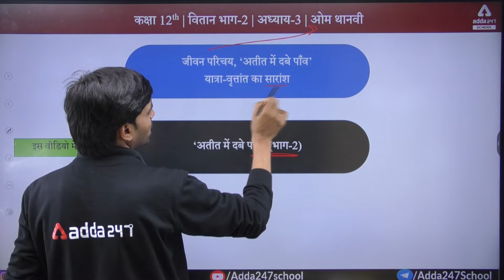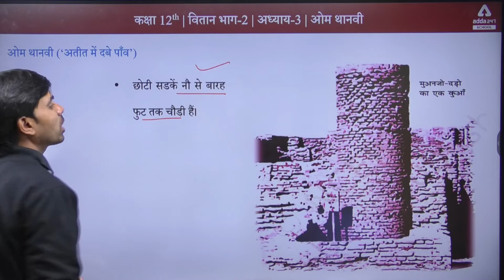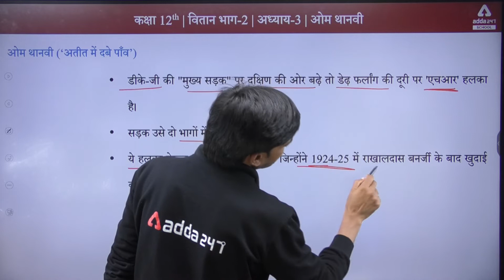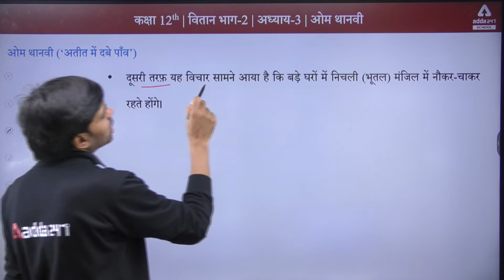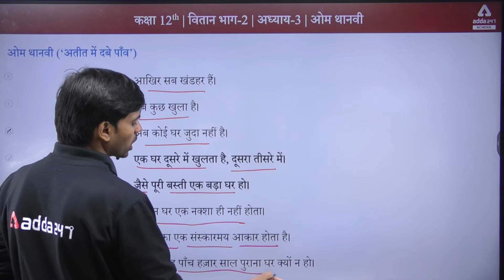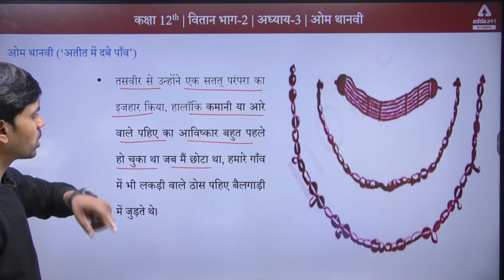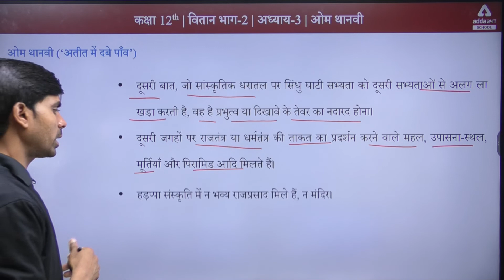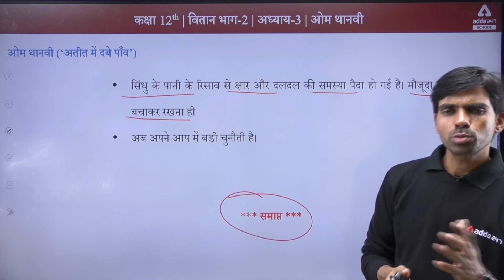Class 12 Hindi Chapter 3 | ओम थानवी | अतीत में दबे पाँव (भाग-2)